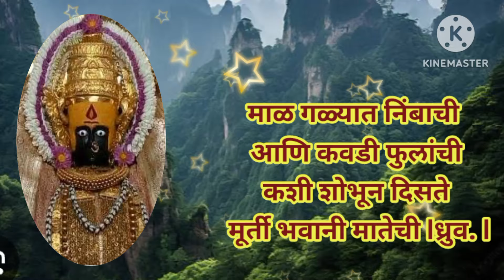भवानी माता भजन❤️ माळ गळ्यात निंबाची आणि कवडी फुलांची..खूप सुंदर आहे ऐका Navratri@santkrupa2604